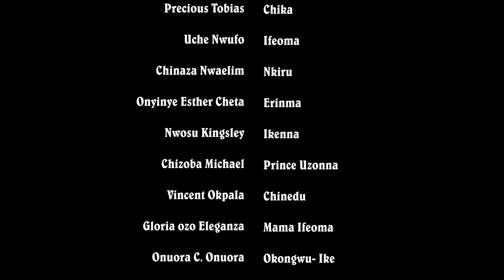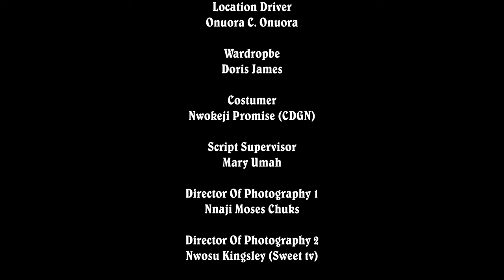The Prince Return As A Youth Corper To Choose A BEAUTIFUL Bride 5&6 - New Movie